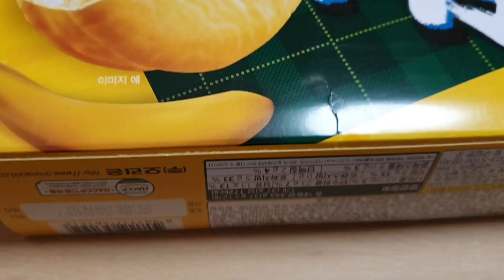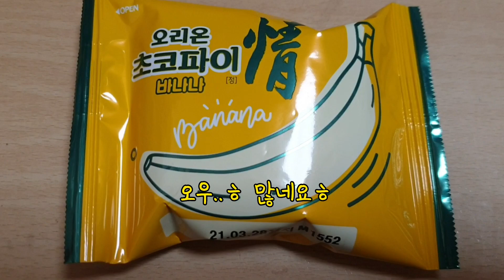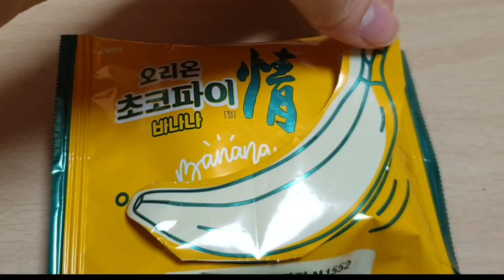오리온 초코파이 바나나를 소개합니다. | Orion Choco Pie Banana review Sweet Korean Cookie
오리온 초코파이[정] 바나나를 먹어봤습니다!
와... 봉지를 개봉하자마자 바나나향이 폴폴 났습니다!😋
정 가운데에는 너무 귀엽게 바나나 크림이 살포시 들어있습니다. 😄
맛은 바나나 우유맛이었습니다.  ASMS은 소리가 너무 나오지 않아서 편집되었습니다😭
영상을 시청하시는 모든 분들께 -